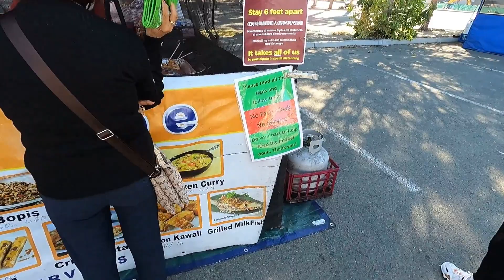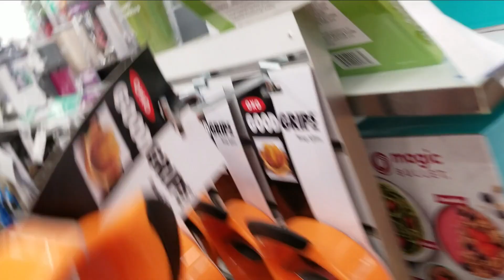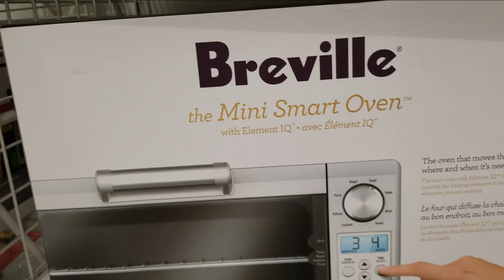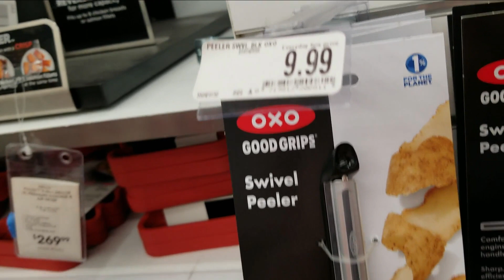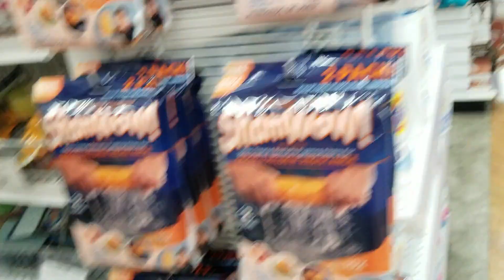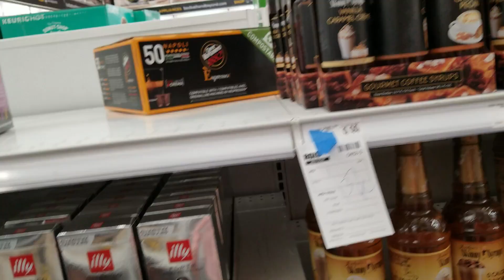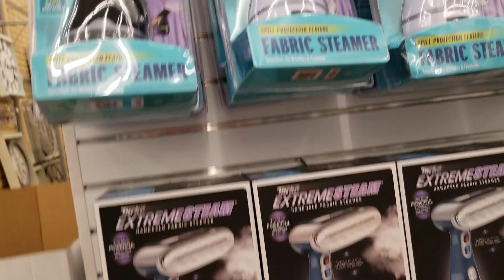Mama V's Vlog #59: Sunday Funday pt. 2